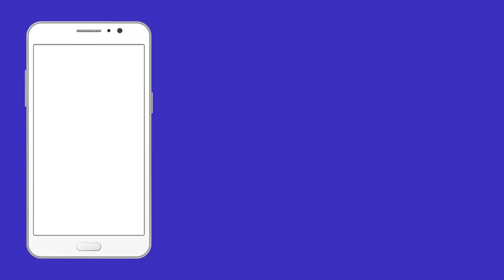Delhi में गरीब मुसलमानों पर चला बुलडोज़र Court ने BJP को लगाई लताड़ | Jahangirpuri | Asduddin Owaisi